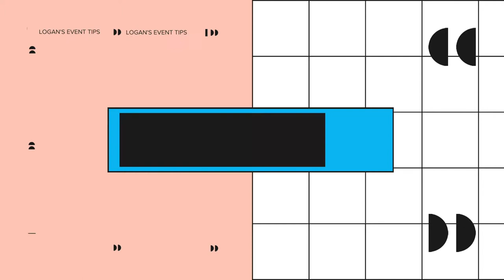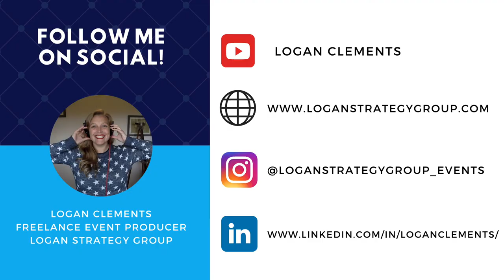Event Planning Lessons You Can Learn from Netflix’s “The Wedding Coach” from an Event Planner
I’m changing it up this week with a reaction video to Netflix’s “The Wedding Coach.” As an event producer who’s planned a few weddings, I loved watching this show and lay out four lessons that you can learn from the show as a couple planning your wedding, a wedding planning, or an event professional.

Get my free checklist of questions to ask your virtual event platform